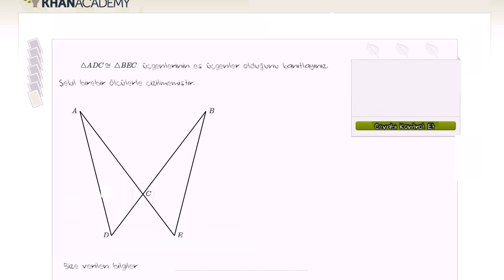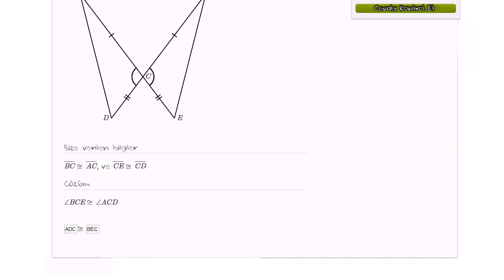Basit Üçgen İspatları Modül Örneği 1 (Geometri)